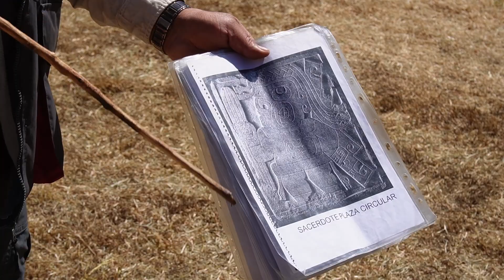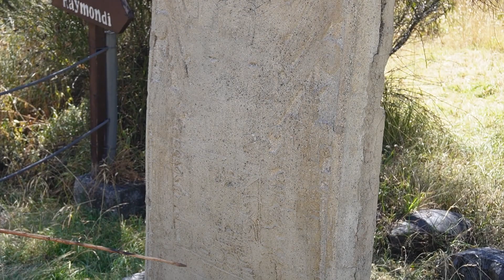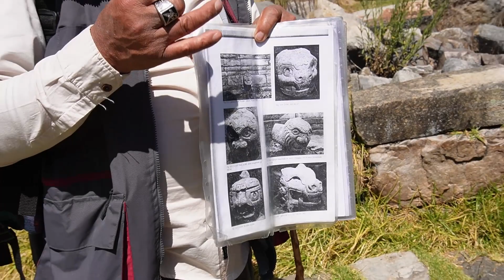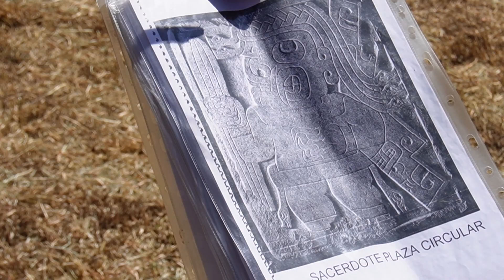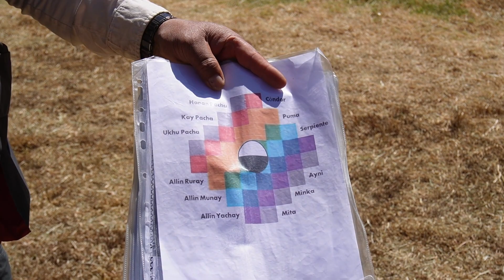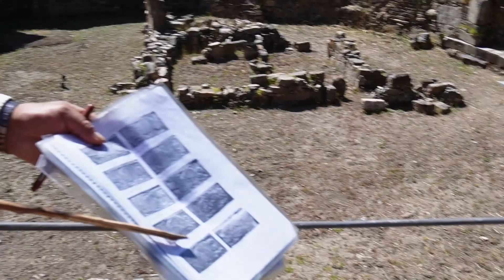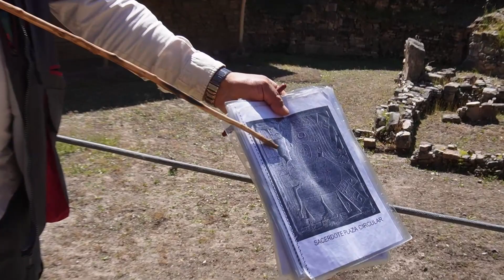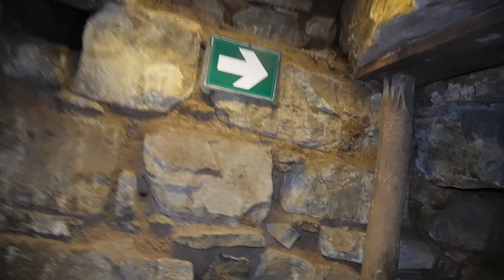Explorando 2 pasajes subterráneos secretos - historia de la cultura chavin.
exploramos 2 pasajes subterráneos secretos de la cultura chavin. descendimos más de 10 metros por unos pasajes subterráneos. también conocimos todo la historia de la cultura chavin, sus templos, sus dioses, su construcción y la increíble historia de su descubrimiento.